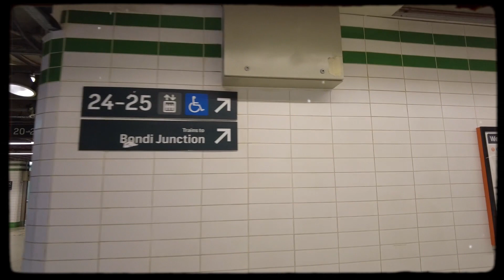SYDNEY vlog | Bondi beach | Life updated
กลับมาแล้วค่าทุกคนนนน เริ่มต้นVlog แรกของซิดนีย์ที่Bondi beach กันเลยยย